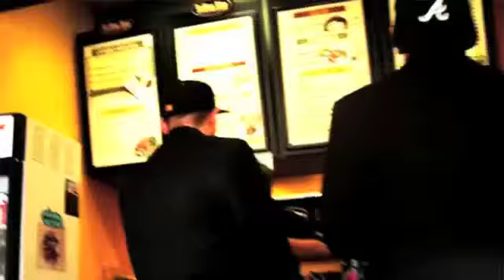Who We Are-(Official Video) - Azma and Paradox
Directed By - Adept Noetik